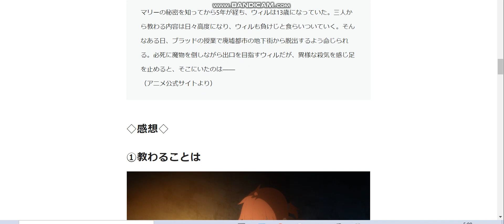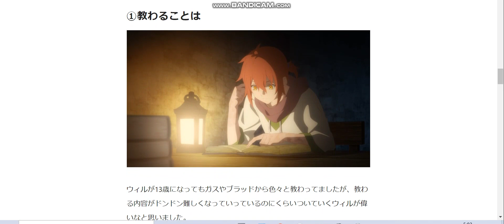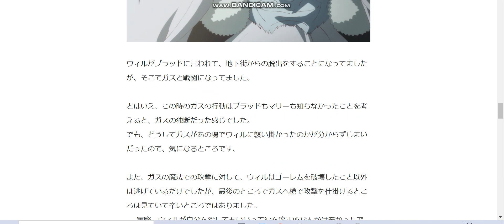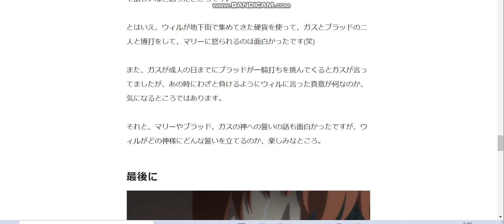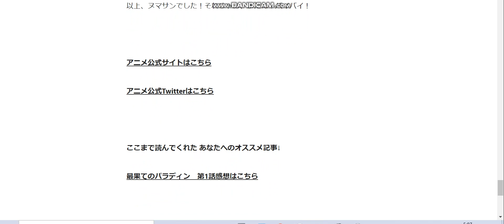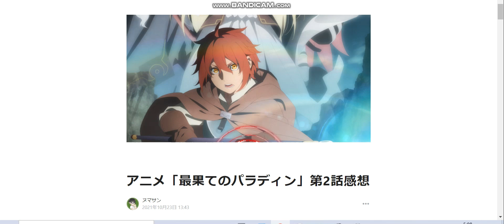アニメ「最果てのパラディン」第2話感想